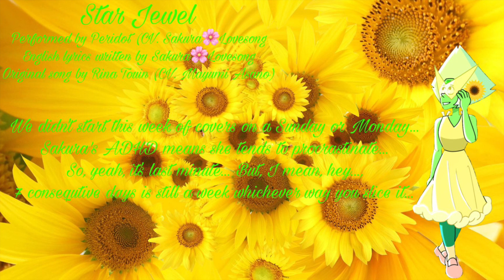Star Jewel (English Cover feat. Peridot)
“Once I opened up the door to my heart,
Something began to shine brightly…
I have come this far all alone, but even so,
Certainly, I was feigning a strong air!”

Hi everyone! Peridot here!

The first song in our week of covers is an English cover of Rina Touin’s “Star Jewel”.  This song was done as a part of our Mermaid Melody English Song Dub project, but it does still hold some meaning to me as the lyrics (particularly the 2nd/4th chorus, 2nd verse, and 2nd/3rd pre-chorus) remind me of how much my life changed for the better after coming here and making friends.

Yes, we’re still doing this week of covers! Though this was meant start yesterday, we forgot to upload it though the video was all set to go. Oops… But that just means the last day of the week of covers will be April 1st instead of March 31st. I forgot to add in my E-Pitch when making the video slides, too… oh well…

I also forgot to put this in the video as well, so special thanks to Alessandro193a for use of their karaoke. We promise we’ll remember for tomorrow’s duet. We’ll remember the E-Pitches too. My bad. I’m not used to doing the video editing anymore… Sakura usually does that now…

Tomorrow, we hope to have “Legend of Mermaid” for you. If not, we have a back up re-cover of a duet from last year that came out badly due to technical difficulties. But we’ll talk more about what happened when we upload the re-cover (whether that’s tomorrow or another day).

~Wow, Thanks!